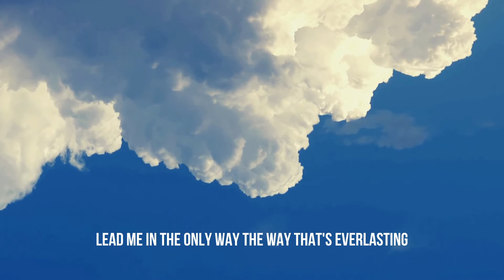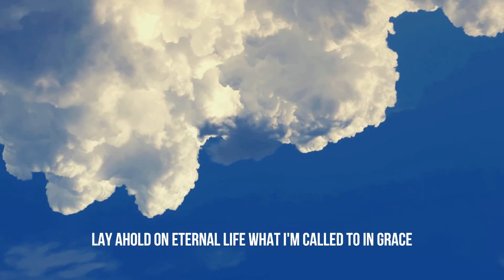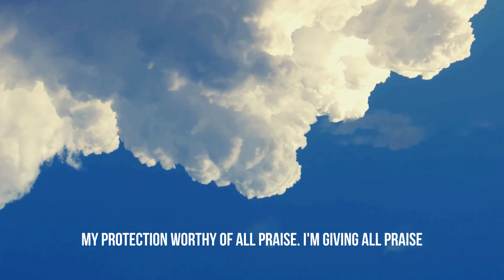even bkim - Glorious Ways (Psalm 145:10-13) prod. by Prosperus 1 - Official Lyric Video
artist: even bkim
produced by: Prosperus 1
song: Glorious Ways (Psalm 145:10-13)